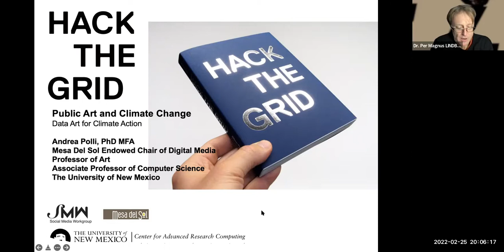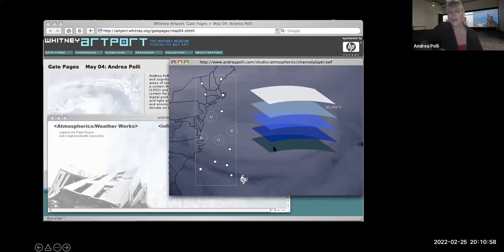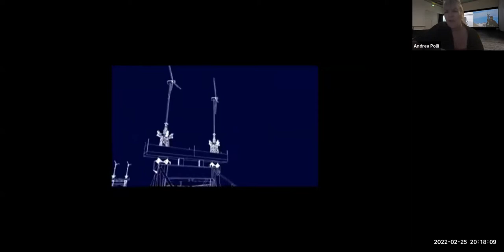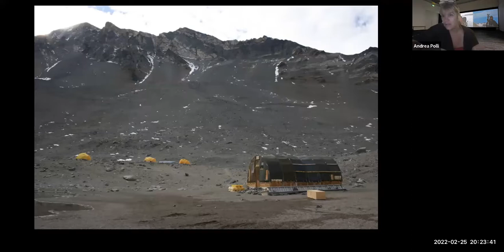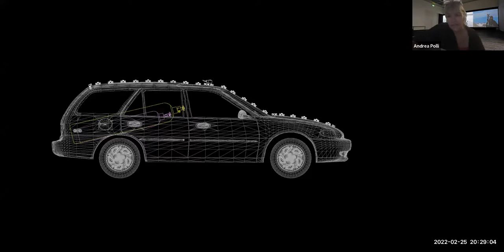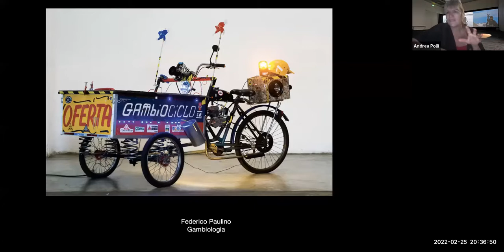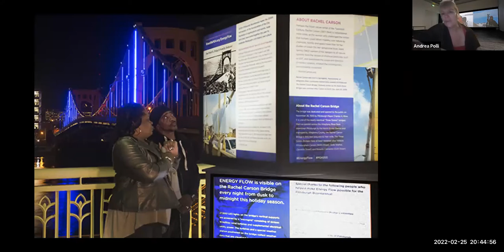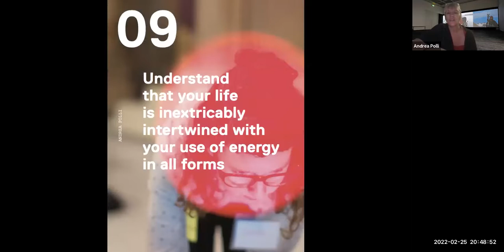DACA Day 3 Keynote by Andrea Polli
Andrea Polli, keynote

Andrea Polli is a Professor with appointments in the College of Fine Arts and School of Engineering at the University of New Mexico (UNM). She holds the Mesa Del Sol Endowed Chair of Digital Media and directs the Social Media Workgroup, a lab at the University’s Center for Advanced Research Computing. As an educator, Polli has created student-centered professional development, theory, practice and field-based courses and experiences for practicing artists, engineers and makers.

She helped to develop and implement the first new media program at Robert Morris College and the first web design program at Columbia College Chicago, where she was voted 2000/2001 Teacher of the Year in recognition of her work connecting students to the wider community through collaborative projects. She later helped to design and direct the Integrated Media Arts (IMA) Master of Fine Arts Program at Hunter College/CUNY where she developed courses in teaching, pedagogy, theory and practice. As Director of the IMA MFA, she helped to develop interdisciplinary social-issue focused thesis guidelines and procedures and chaired 18 thesis committees.

From 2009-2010 she served as the Director of the Interdisciplinary Film and Digital Media Program and as the 2010 Director of ARTSLab at UNM during which time her assignment did not include teaching. Despite this, she continued to work with students. In 2009, she created a research laboratory of students who would not only work at a high level of media art and technology, but would approach that work with a critical awareness. Since the inception, The Social Media Workgroup (SMW) has provided jobs and experience in digital media innovation to over 20 interdisciplinary students and has provided college credit and professional portfolio development to many others. The SMW has produced professional media projects locally, nationally in California, Philadelphia, Illinois and New York City and in Italy, Hong Kong and Australia. SMW’s institutional collaborations include working with 516ARTS and the University of Wisconsin Milwaukee among many other partners on ISEA2012 and with UNM’s Center for Advanced Research Computing (CARC) where the group maintains a workspace and gallery.

Polli continues to be committed to connecting students to the wider community through collaborative projects, and has created many opportunities for students in and out of courses peaking with the ISEA2012: Machine Wilderness Symposium that drew over 100 artists and 400 participants from 37 countries. Students in her courses and in others at UNM along with student groups nationally and internationally participated in the symposium. In addition to presenting a five-day smartphone performance work, undergraduate students in her lab created extensive video documentation for the symposium.

Polli’s work with science, technology and media has been presented widely in over 100 presentations, exhibitions and performances internationally, and has been recognized by numerous grants, residencies and awards including a NYFA Artist’s Fellowship, the Fulbright Specialist Award and the UNESCO Digital Arts Award. From 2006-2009 she was co-chair of the Leonardo Education Forum, an affiliate of the MIT Press and the College Art Association of America (CAA) that promotes the advancement of research and academic scholarship at the intersections of art, science, and technology and from 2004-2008 she was co-chair of the New York Society for Acoustic Ecology, a multi-disciplinary group exploring the urban sound environment and a chapter of the American and World Forums for Acoustic Ecology, for which she served on the board for many years. She has served on review and curatorial boards for SIGGRAPH, SIGCHI, The Lower Manhattan Cultural Council, the Electronic Music Foundation, the National Science Foundation and others.